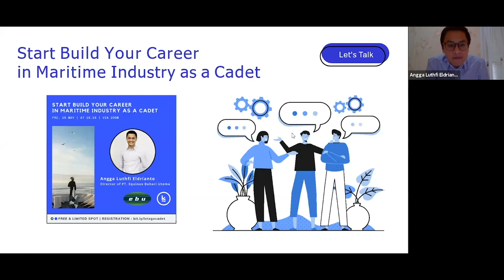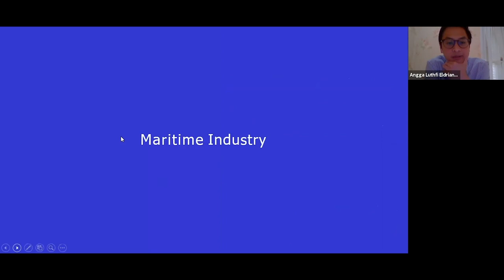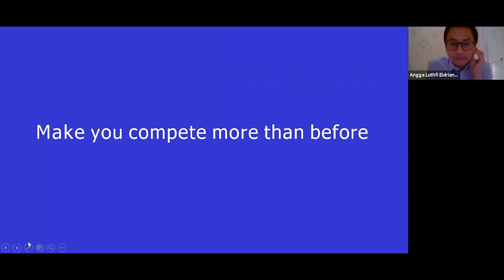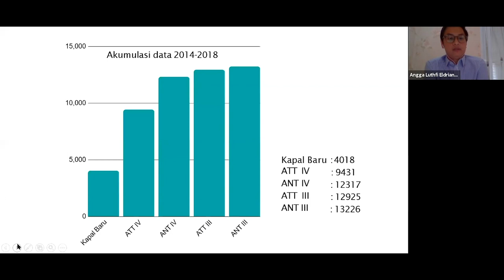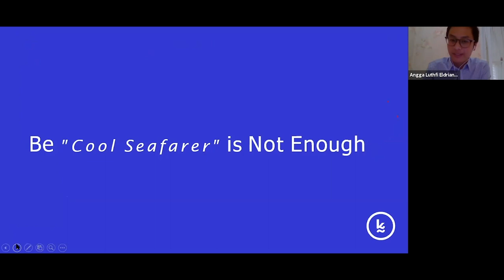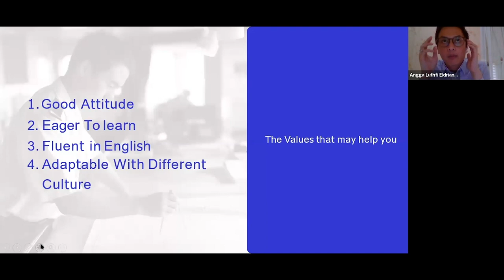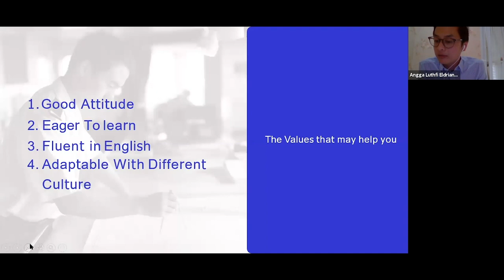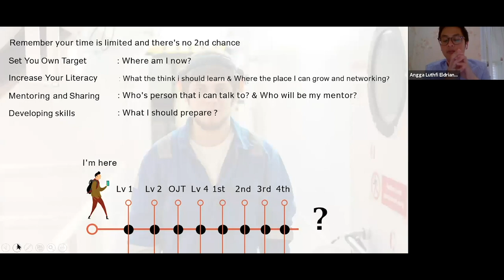Lets Talk - Start Build Your Career in Maritime Industry as A Cadet | Angga Lutfi, Director PT. EBU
Yakin uda bener - bener nyiapin karir kamu sebagai Cadet ? Pertanyaannya kamu uda tahu belum mau berkarir di perusahaan mana?

Nah bagi kamu mates yang berjurusan nautika dan teknika yg belum hadir kemarin di Lets Talk bareng Angga Lutfi  Eldrianto, Direktur PT. Equinox Bahari Utama,  bisa langsung streaming di chanel Youtube Koneksea :  “Sea Creed” sekarang. Jangan lupa untuk comment, like, & subsribe untuk terus dukung Koneksea memberikan konten - konten yang lebih baik kedepannya